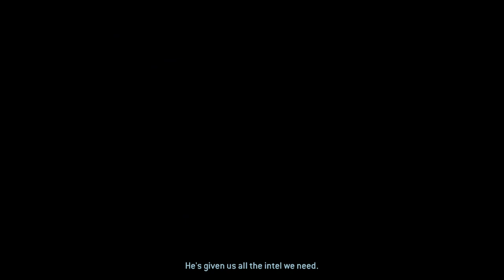Halo: The Master Chief Collection (PC): Halo 2 (Part 3)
Campaign missions: "The Oracle" & "Delta Halo"

More Halo 2. Sorry for the length, I did stupid things and died too many times.